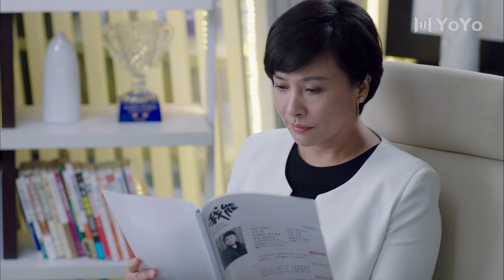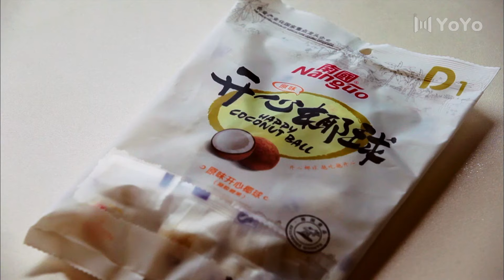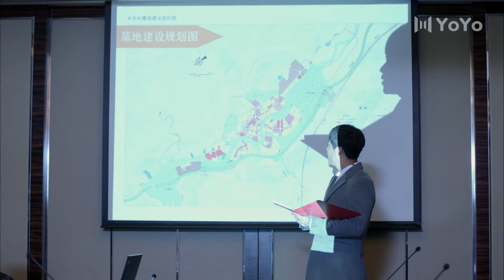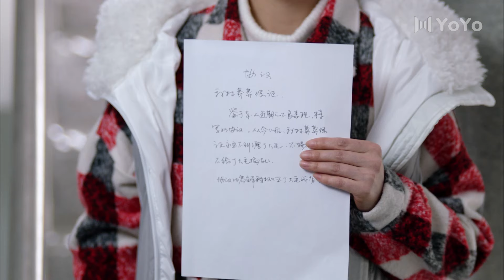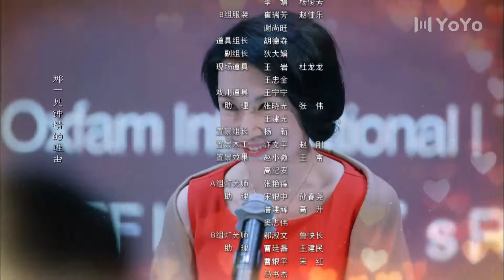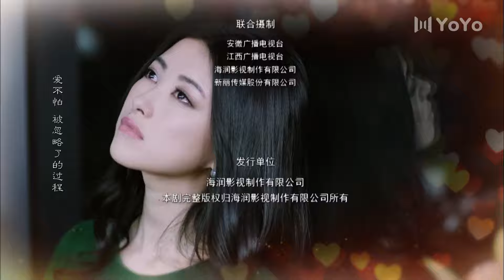ENG【FULL】大猫儿追爱记 EP02（海清、陈思诚、朱珠、锦荣）